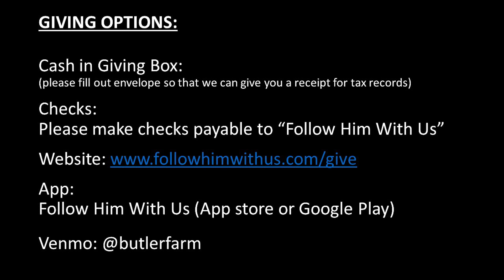Did the devil make me do it??? (Teaching only)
Are we quick to blame Satan. when we have simply just been the one at fault? James has given us a progression of what we need to do to get the promise that we can RESIST THE devil AND he WILL FLEE! In fact, we get 3 great promises today. All 3 are contingent on us doing our part first though!